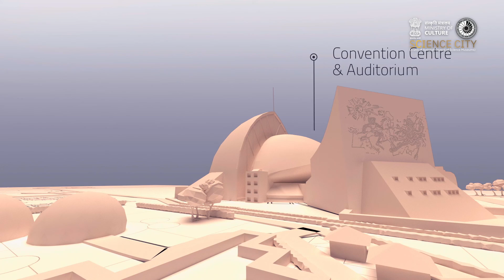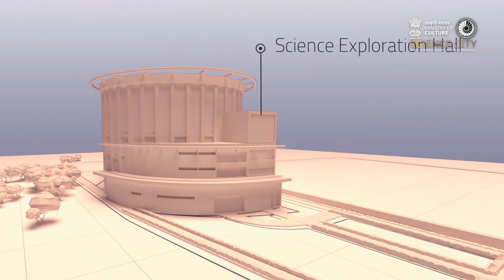Science City, Kolkata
SCIENCE CITY
Taking Science to Millions
Science City is open to visitors from 10:00 AM to 7:00 PM on all days of the week. Ticket counters are closed at 6 p.m.
The Science City, one of its kind in India, inaugurated on July 1, 1997, has been developed as a major attraction for the residents’ of Kolkata as well as for national and international visitors to the metropolis. Developed by the National Council of Science Museums, it is one of the largest and finest in the world, presenting science and technology in a stimulating and engaging environment that is truly educational and enjoyable for people of all ages. It has, over the years, become a place for memorable experiences and enjoyment for both the young and the old.